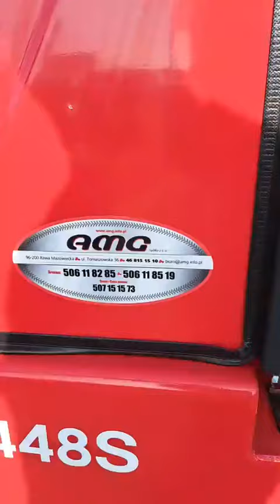Ładowarki Thaler AgroShow 2023 Bednary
Thaler 3448 S oraz 48T18